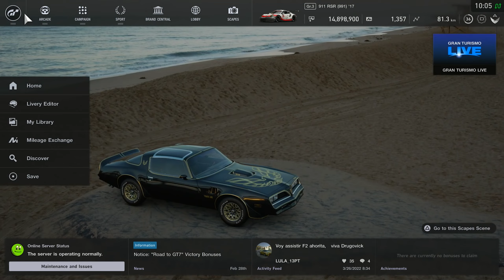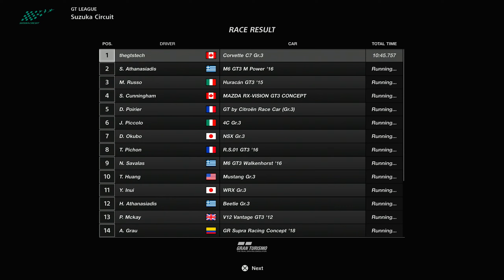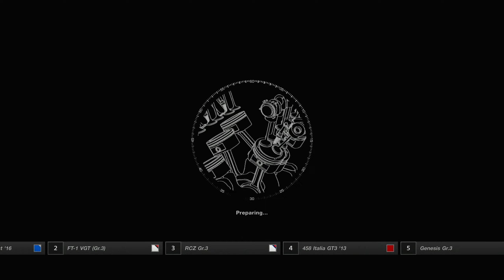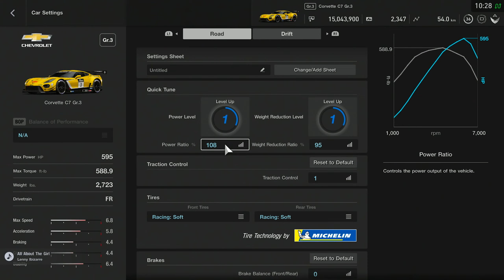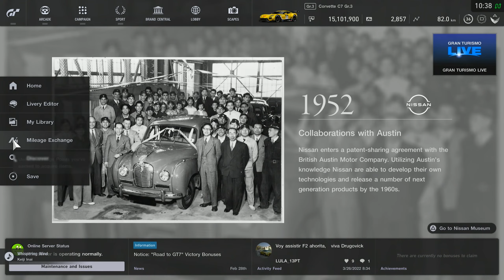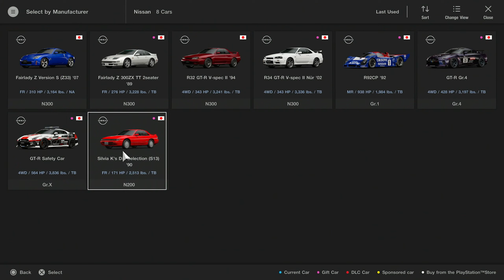Gran Turismo Sport (PS4) - Part #113 - GT League // Group 3 Cup - Race 5-7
Episode 113 // Campaign Mode // GT League // Amateur League // Group 3 Cup Part 3 of 3

for the final three races I used a Chevrolet Corvette (C7) Gr.3.

Game: Gran Turismo Sport (Version 1.68)
Developer: Polyphony Digital
Game Engine: Proprietary
Playthrough Platform: PlayStation 4 (Played on a PS5 through Backwards Compatibility)
Game Native Resolution: 3840x2160p @ 59.94 frames per second
Playthrough Resolution: 2560x1440p @ 59.94 frames per second
Capture Device: Hauppauge HD PVR Pro 60